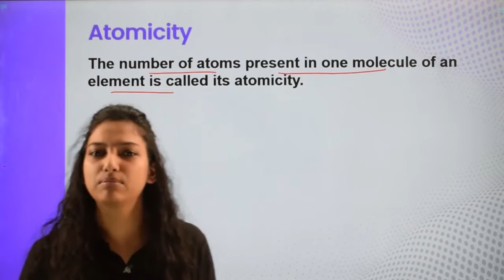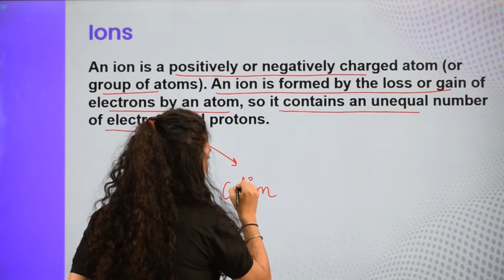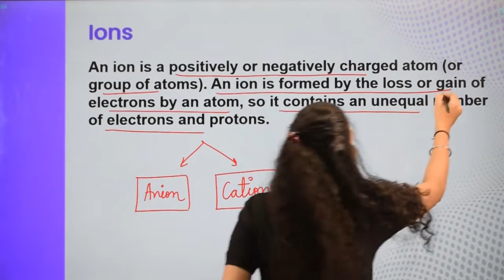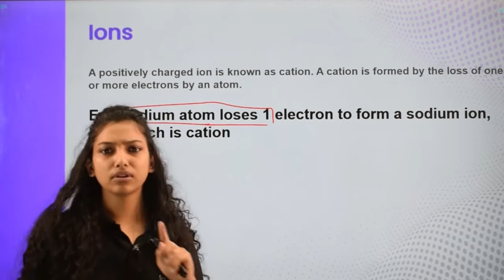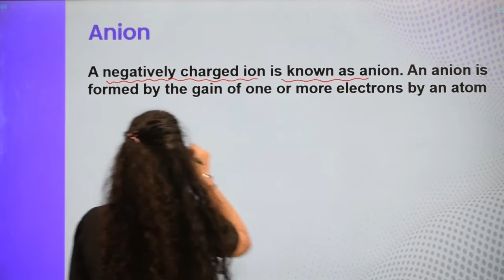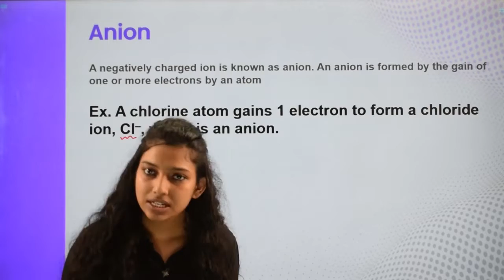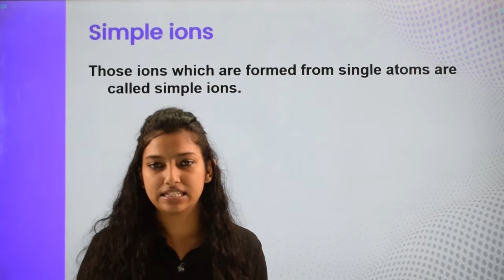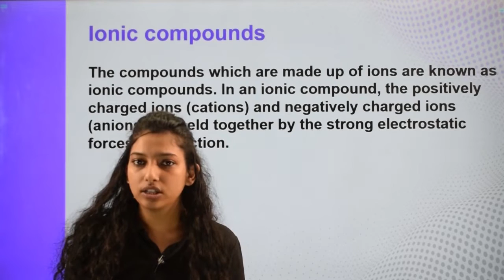Class-9-Science-Ch-8-Atoms & Molecules-Topic- Atomicity ,Ions & Anion L 4